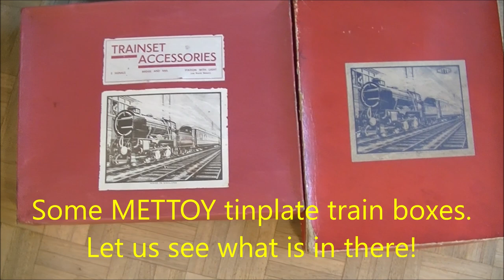Mettoy clockwork train set with accessories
Mettoy trainset 5364/2 with 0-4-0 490 locomotive, tender and three 663 Pullman cars, circa 1950; Accessory sets: Set with station and battery powered light, 2x signals, bridge and half length of track, Set 5623 with tunnel, signal and signal cabin, circa 1949.